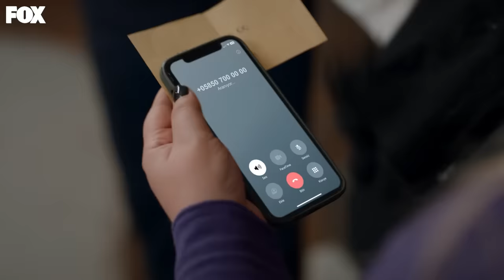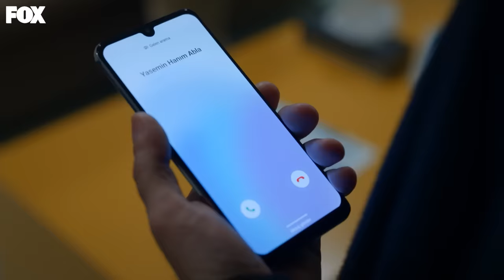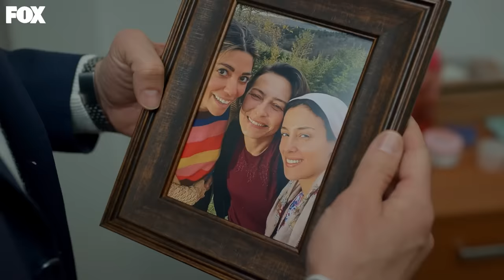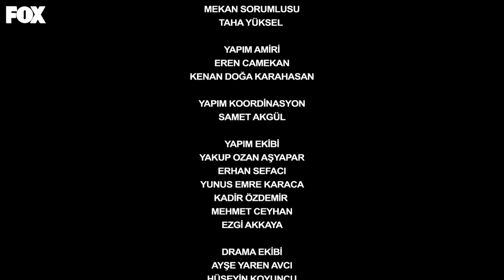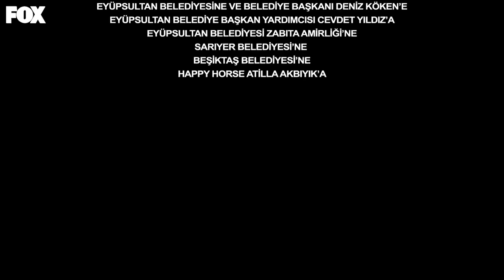Kirli Sepeti 15. Bölüm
Kirli Sepeti 15. Bölüm (14 Ocak 2024)

Kirli Sepeti Her Pazar 20.00'de!

Yavuz sonunda Songül’e ulaşmıştır fakat taşlara ulaşması kolay olmayacaktır. Son birkaç ayda yaşadığı her şeyi unutan Songül, taşları da nereye sakladığını unutmuştur. Hayriye ve Medine, Songül’e taşları nerede sakladığını hatırlayabilmesi için hafızasını yerine getirmeye çalışırken Songül ise aylardır yaşadığı her şeyi yeniden öğrenmenin şokunu yaşar. İlkgül ve Canan ise tüm zıtlaşmalarına rağmen Songül’ü kurtarmanın çaresini ararlar. Songüller, Yavuz’un ellerinden kurtulabilecekler midir? Yoksa bu kapana kısılanlar sürekli artmaya devam mı edecektir?

KÜNYE
TÜR: DRAM
YAPIM ŞİRKETİ: MEDYAPIM
YAPIMCI: FATİH AKSOY
YÖNETMEN: ECE ERDEK KOÇOĞLU